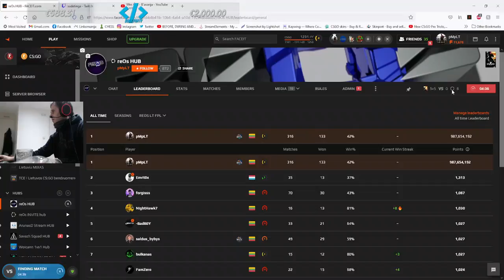pMpLT stream highlights #2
Some highlights, fails, funny moments from my stream.

- GET 4e bonus with just 10e buy - trusted CSGO PIXEL SHOP! 15-30% better prices than steam market!